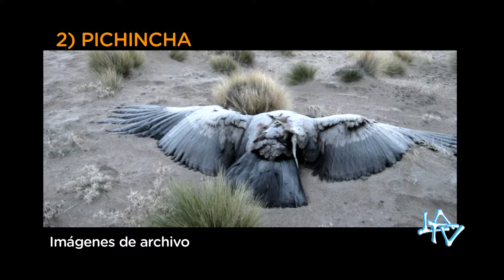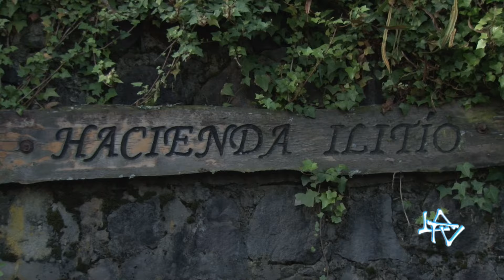Cóndor Felipe. LA TV ECUADOR 07/07/13